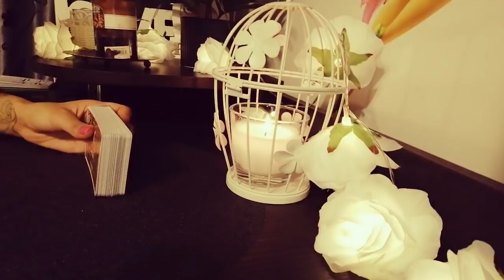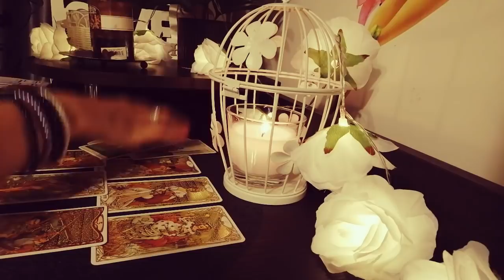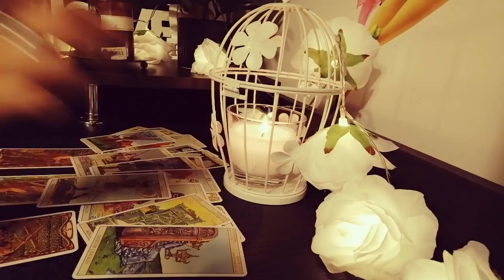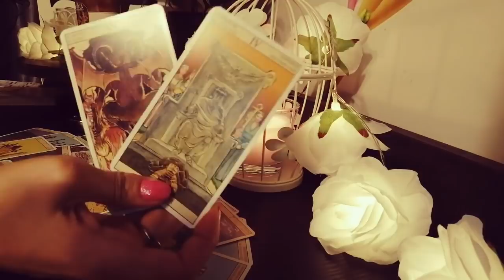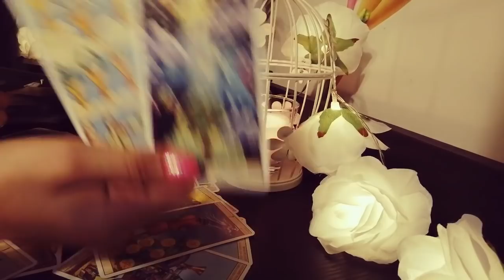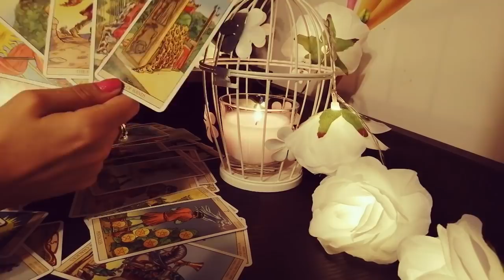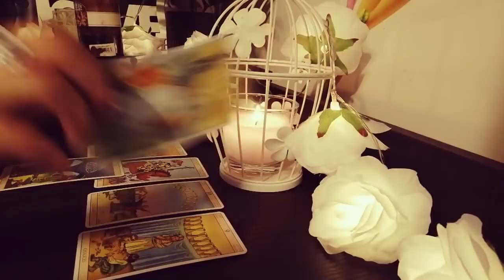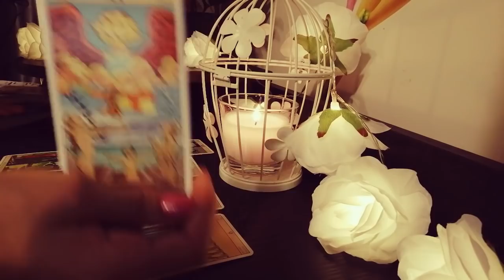Gemeni 15-30 septembrie 2020!Soarta va aduce iar împreună!!! TIMPUL DIVIN